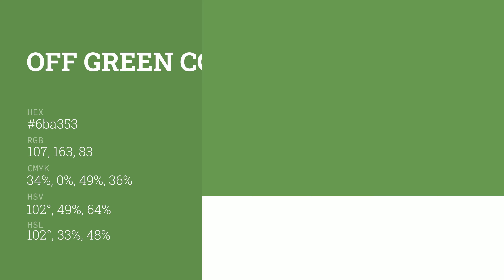Off Green color 6ba353 hex color - Green color - Warm color 6ba353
What color is Off Green ? 6ba353 hex color - Green color - Warm color 6ba353

Hex 6ba353 Color Code is also known as Off Green color.